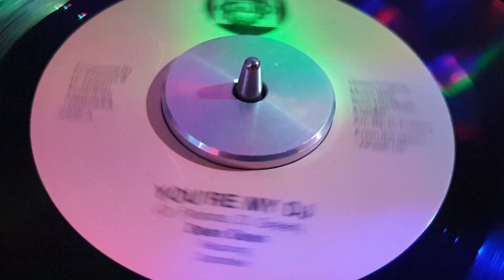DEAN DEAN Feat Darchelle - You're My DJ 💣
1987 SOUL HIO RECORDS